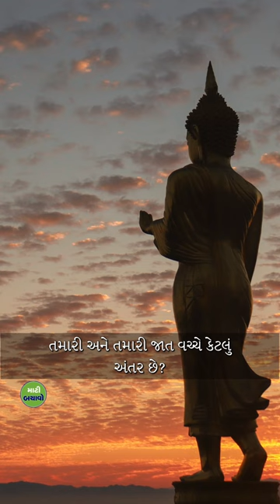ગૌતમ બુદ્ધના આત્મજ્ઞાનમાંથી શીખવા જેવું | Sadhguru Gujarati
ગૌતમ બુદ્ધે આઠ વર્ષ માટે ખૂબ જ કઠોર સાધના કરી. કઠોર એટલે જીવ લઈ લે એવી સાધના. તેઓ સાવ કમજોર થઈ ગયા કેમ કે તેમણે ઘણા દિવસો અથવા મહિનાઓ સુધી ખાધું નહિ. તેઓ ઘણી વસ્તુઓ જાણે છે પણ છતાં, તેઓ જાણે છે કે તેઓ હજુ મુક્ત નથી થયા. તે ભાગ્યશાળી દિવસે, જેને આપણે આજે બુદ્ધ પૂર્ણિમા કહીએ છીએ, તે પૂનમની રાત હતી. તો તેઓ ઝાડ નીચે આ દ્રઢ નિશ્ચય સાથે બેઠા, “હું અહીં બેઠો રહીશ, કાં તો મને સાક્ષાત્કાર થશે અથવા હું આમ જ મરી જઈશ.” અને તેઓ બસ બેસી ગયા. પછી બસ થોડી જ ક્ષણો લાગી. તો, હું એમ કહું છું કે તેમણે આઠ વર્ષ બગાડ્યા. કેમ કે તેમને એમ હતું કે આ એક માર્ગ છે. માર્ગનો અર્થ છે કે ત્યાં કોઈ અંતર છે. તમારી અને તમારી જાત વચ્ચે કેટલું અંતર છે? જયારે કોઈ અંતર જ નથી તો તમારે ખાલી અંદર તરફ વળવાનું છે. તમને લાગે છે કે જીવન અહીંયા છે. જો તમે સમજો કે, “ના, તે અહીંયા છે.” તો કામ પૂરું. તો, તમે આ ક્યારે કરશો? તે એટલા માટે નથી થતું કેમ કે તે તમારા માટે સૌથી વધુ મહત્ત્વનું નથી.

a lesson from gautama buddha enlightnment